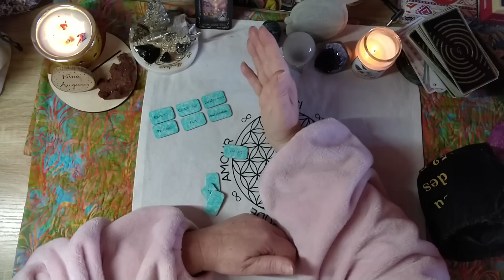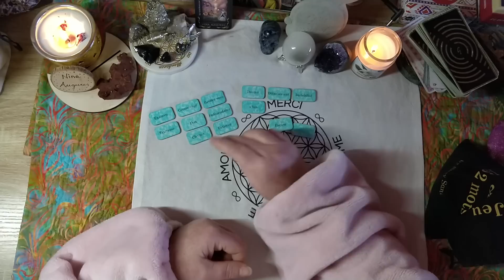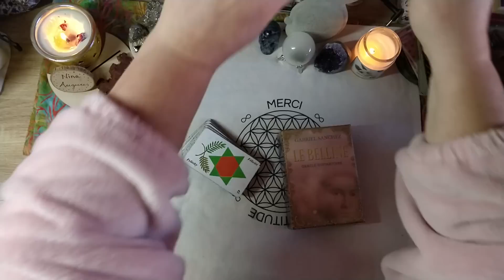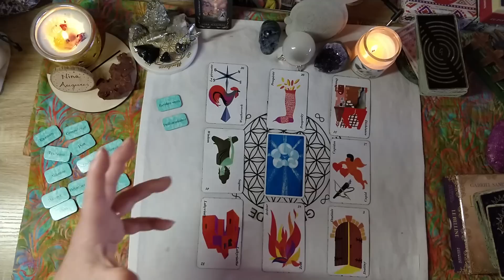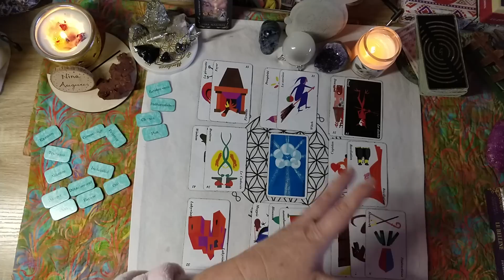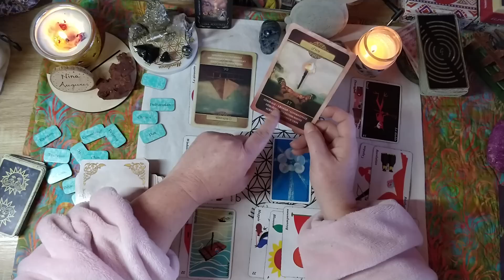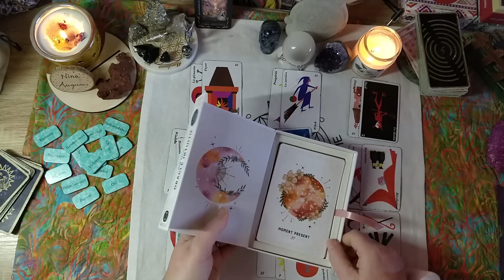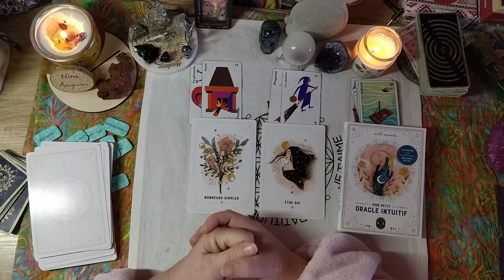Grèves du 7 mars ! 26/02/2023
Un appel à la grève générale a été lancé pour le 7mars par l'intersyndicale
Peut-on en attendre quelque chose ?
C'est ce que je vous invite à découvrir dans ce nouveau tirage dans lequel je vous livre mon interprétation des cartes.

Si vous souhaitez une guidance privée, vous pouvez prendre contact et rendez-vous sur mon